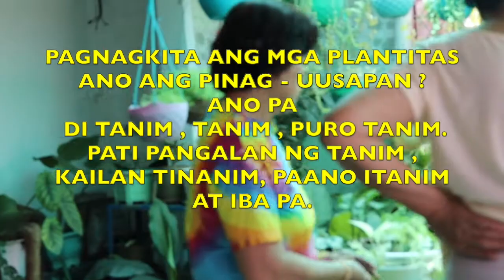PAGNAGKITA ANG MGA PLANTITAS NEL AND ALMA 23 MAY 2022 SAN PEDRO , LAGUNA